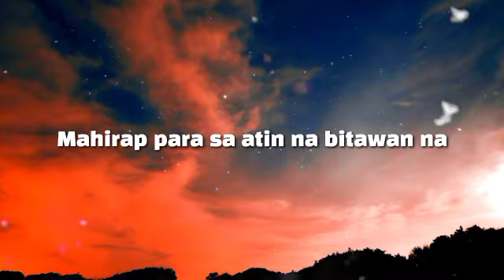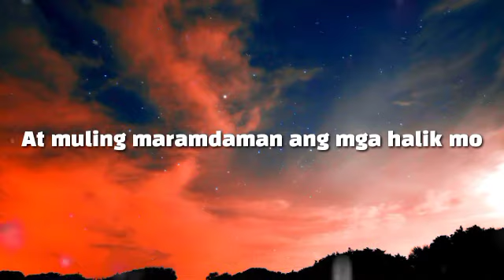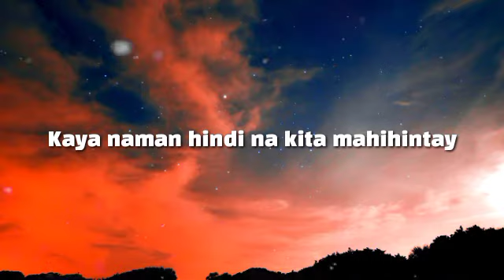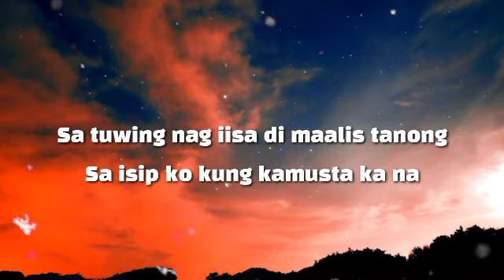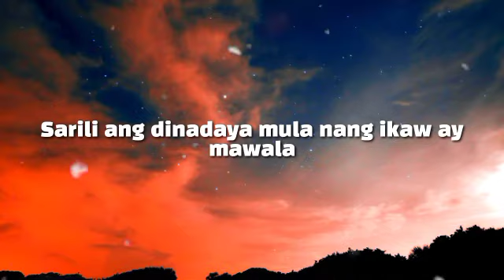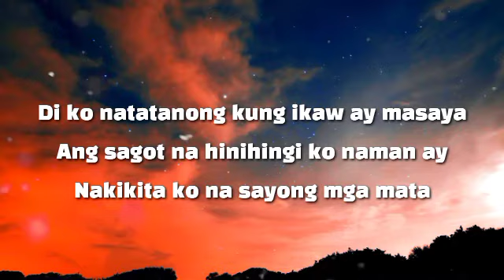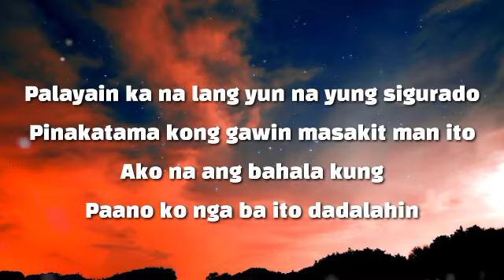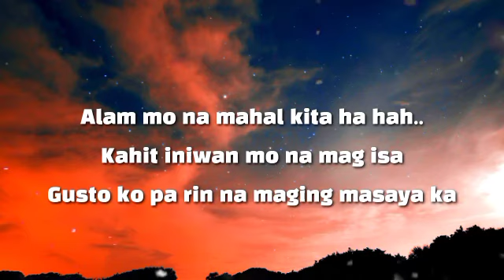Pasensya Ka Na -Yayoi,Lopau,Jaber,Yosso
If you are the Owner/Artist and you would like your credit to be added or you would like to remove your material/song.Please don't Issue a copyright strike on my channel feel free to contact me or comment  below and i will remove it  as soon as possible. Thank you and Godbless!